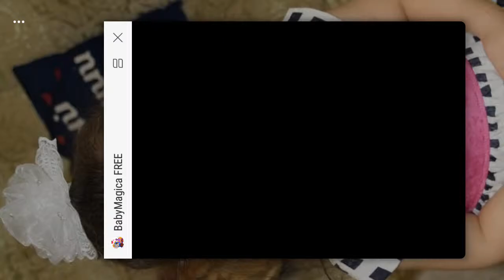Паровозик для животных Train for animals Baby Magic Free